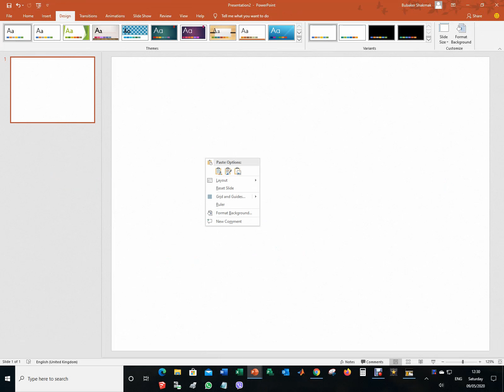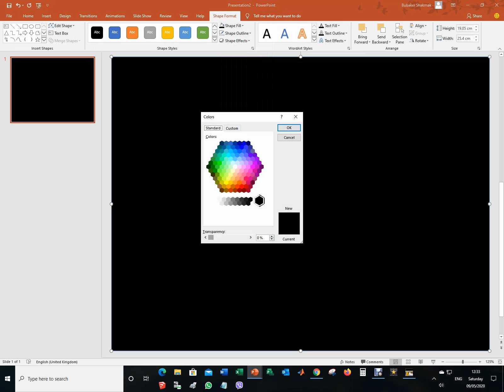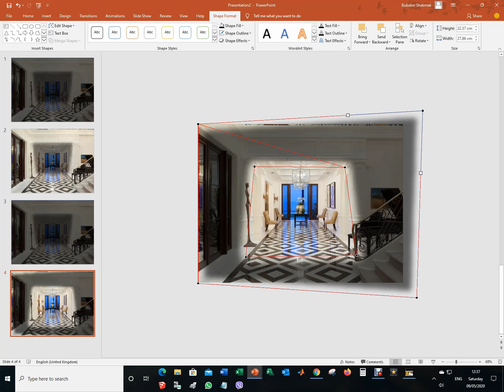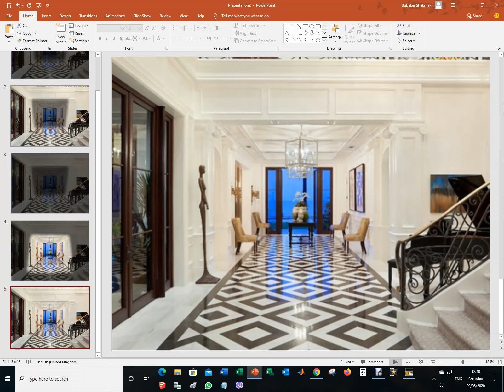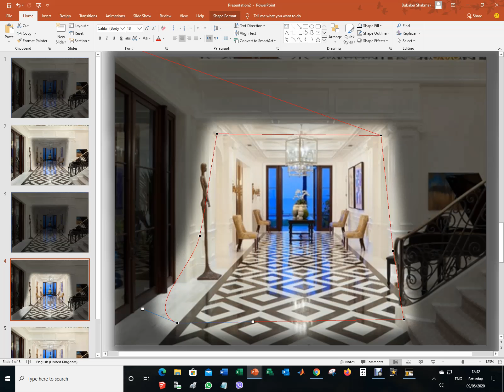Light on/off in PowerPoint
How to make light goes on/off in PowerPoint.